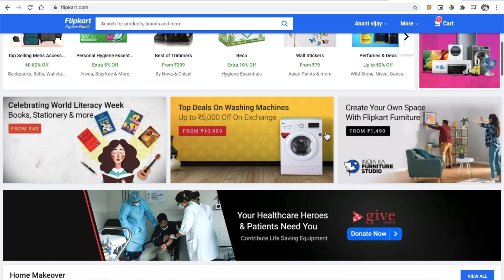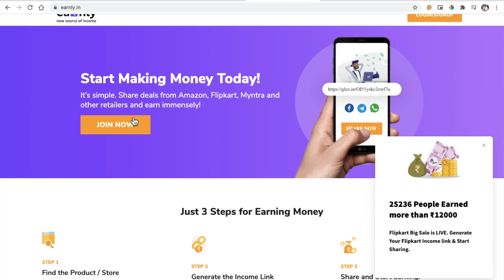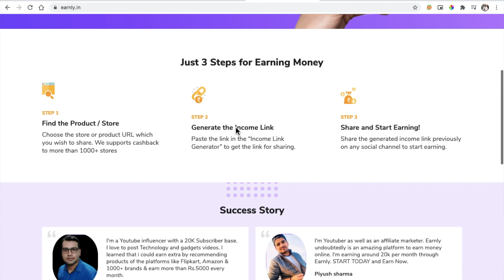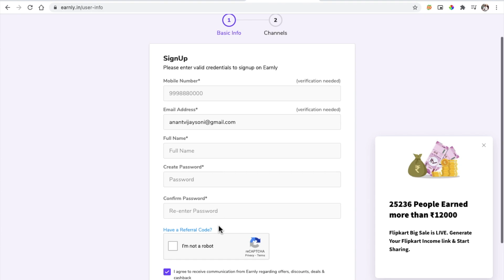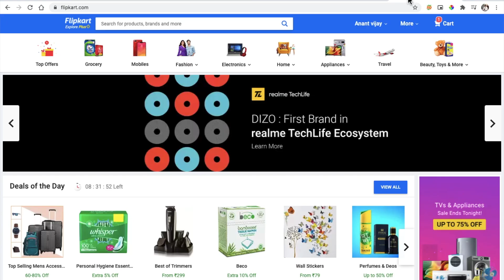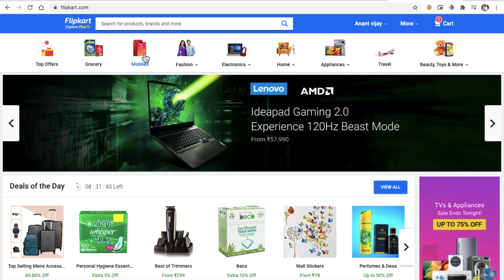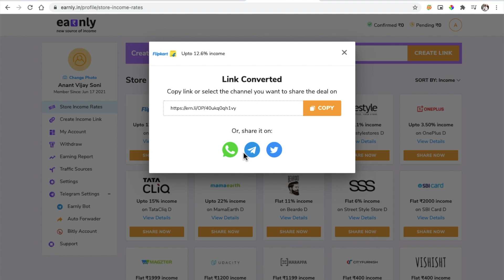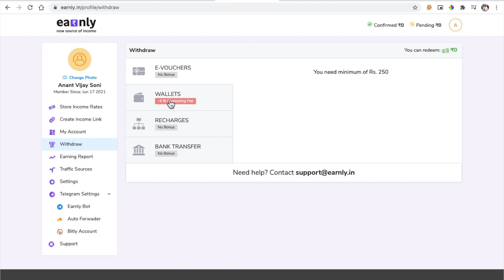Earnly.in Review in Hindi | Make money online in Lockdown Zero Investment | Earn Money Online 2022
Hi Friends, Today, I am going to share and best-earning website with zero investment. Lockdown में unlimited earning करो . Best Jobs For Students & Housewives. Earnly.in Review in Hindi

➥➥➥ MY COURSE ➥➥➥

➥➥➥ 🔥  SUGGESTED VIDEOS 🔥  ➥➥➥